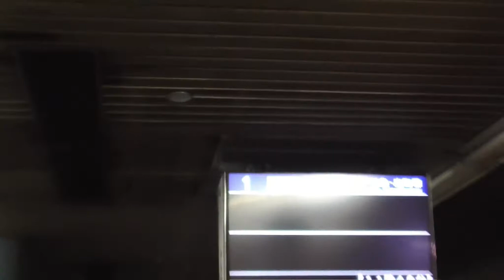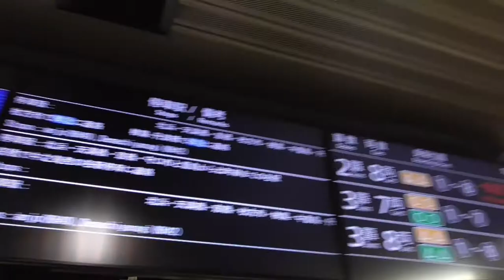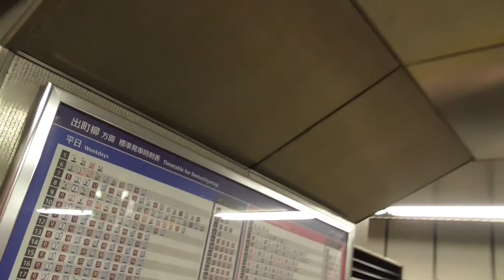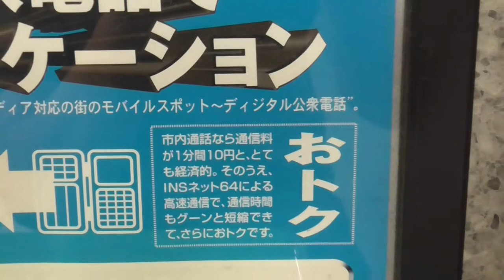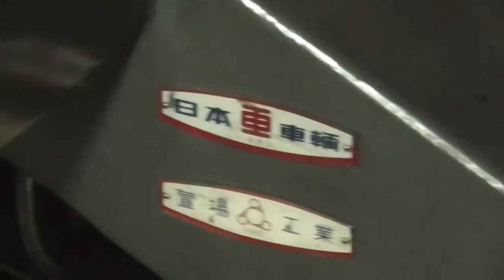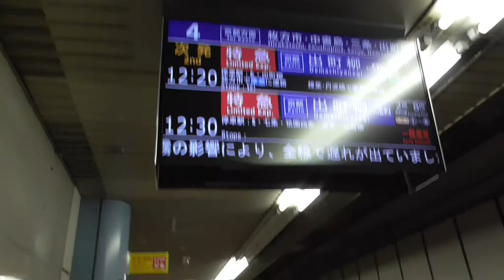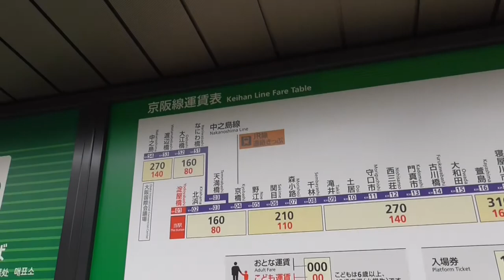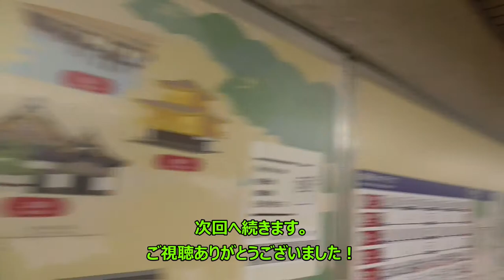ST044'7「京阪特急に乗って、淀屋橋駅でターミナルする」【急がば回れ 四日市→京都経由→大阪編】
今回は京阪電車に揺られて、一路大阪・淀屋橋駅へ向かいます。
それにしても京阪特急は快適ですね。
デッキ構造でこそないものの、近鉄慣れした身としては、「ほんまに無料で乗れるの！？」とたじろいでしまうレベルでした（＾＾；
次回はプレミアムカーにも乗ってみたい所ですね！

関連サイトはこちら↓
京阪電気鉄道株式会社さま